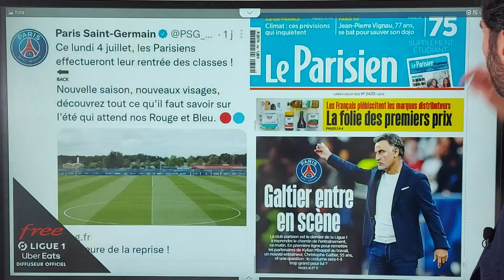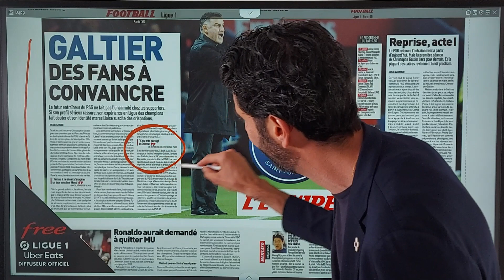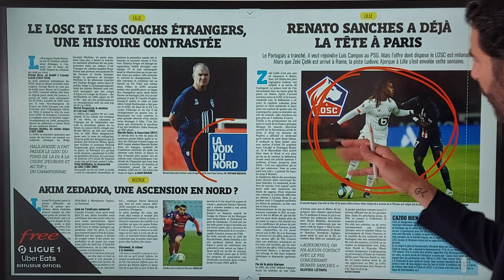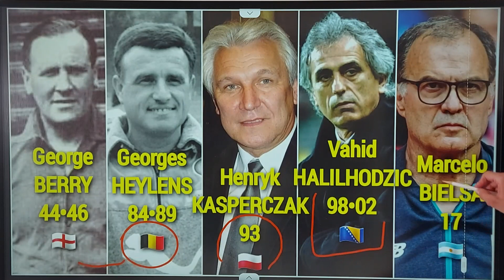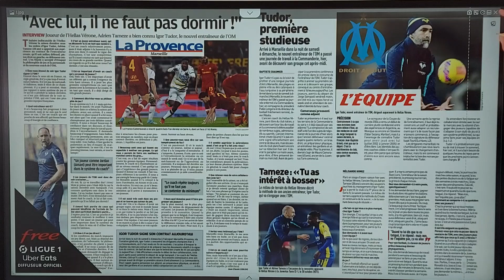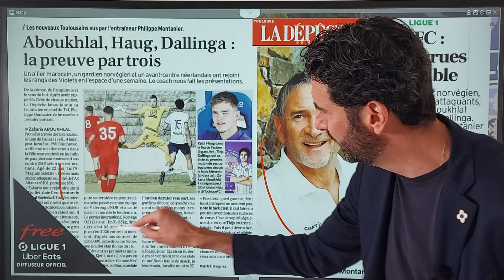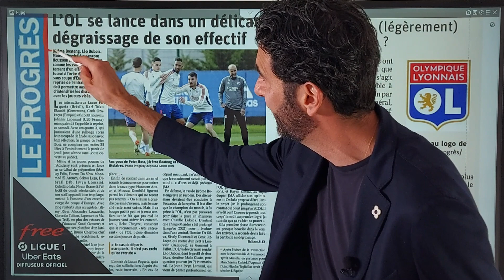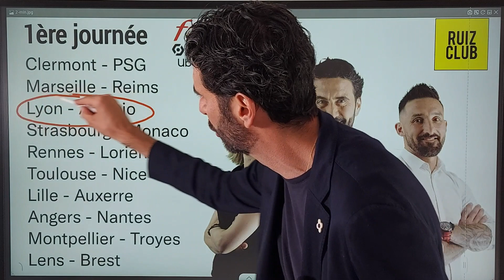PSG - Débuts du duo Galtier Campos - RdPresse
Débuts du duo Galtier Campos au PSG !
Les infos Ligue1 avec le MERCATO du jour avec la presse nationale et régionale.
RuizClub avec Free Ligue 1